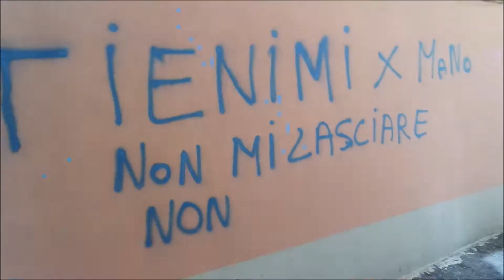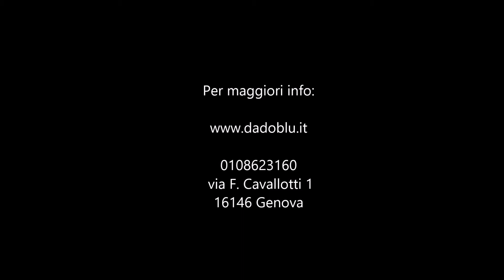TG Blù: alla scoperta di Boccadasse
TG Blù è un progetto tutto speciale: un documentario girato dai più piccoli!

Le riprese video e le interviste sono state realizzate dai bambini che hanno partecipato ai Centri Estivi del Dadoblù.

La posizione strategica della nostra sede è il punto di partenza perfetto per esplorare Boccadasse, ascoltare chi nel borgo vive o lavora e condividerne le storie con gli amici del Dadoblù!

Ideazione e montaggio a cura di Giulia Molinari.